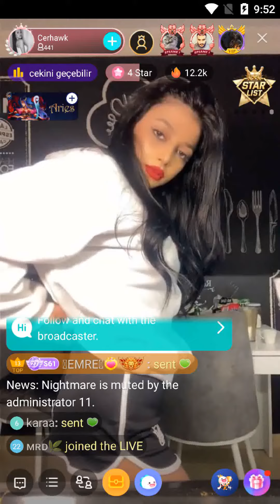bigo live dance and chat with turkish girl